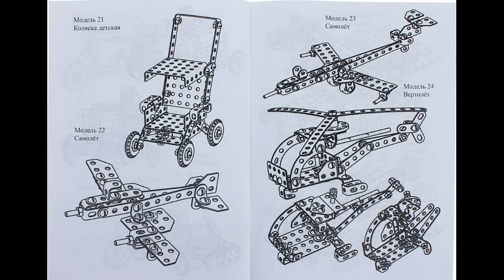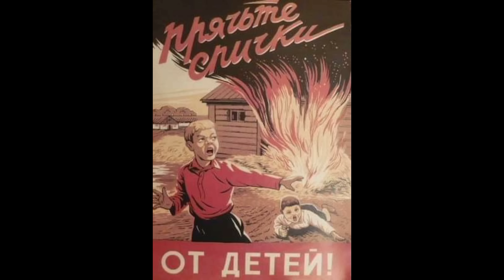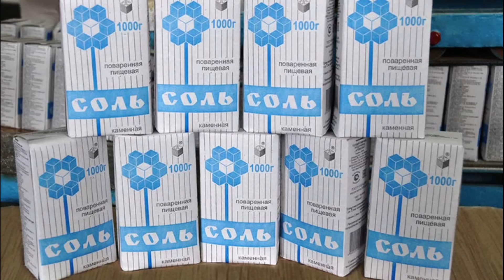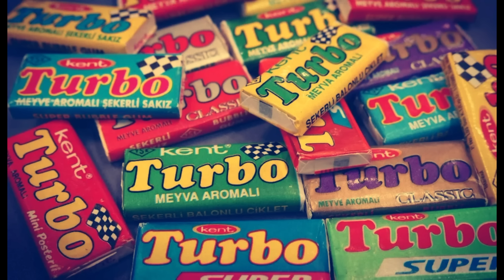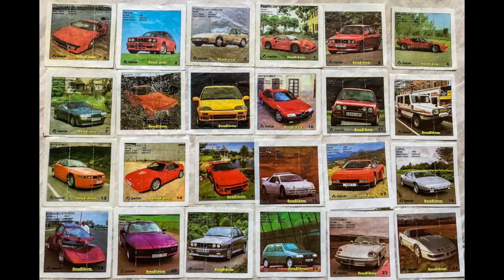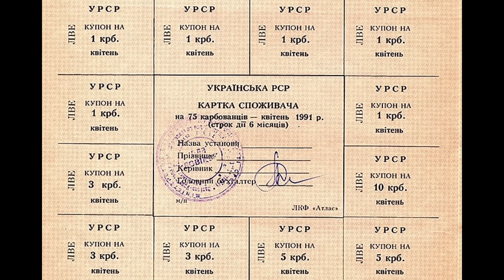Дитинство БЕЗ ҐАДЖЕТІВ на зламі епох. Особистий досвід.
У відео розповідається про дитинство 80х - 90х років минулого тисятчоліття. Відео актуальне для тих хто думає чим зайнятись з власними дітьми і зайняти їхнє дозвілля. Звісно все створено з гумором і самоіронією.